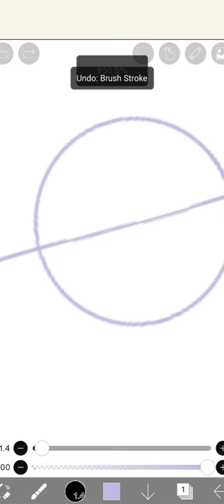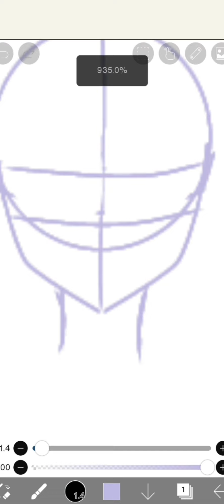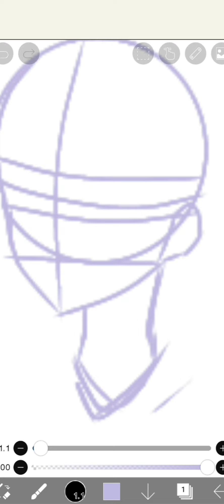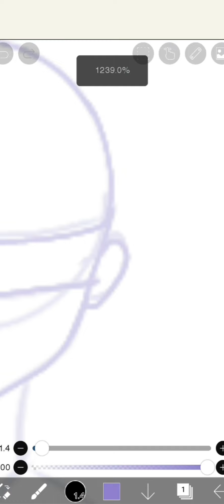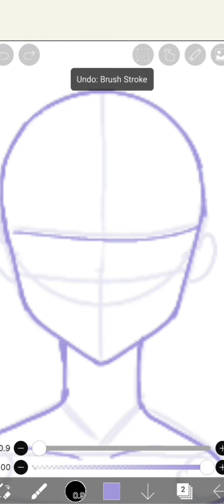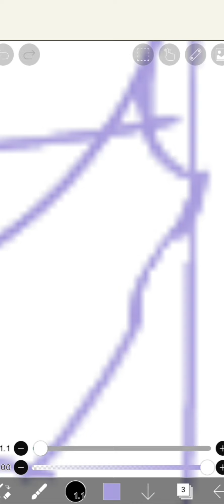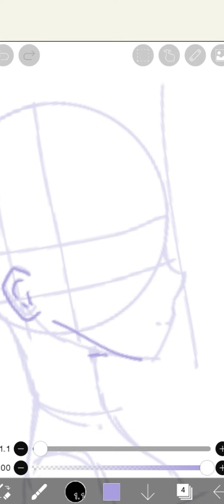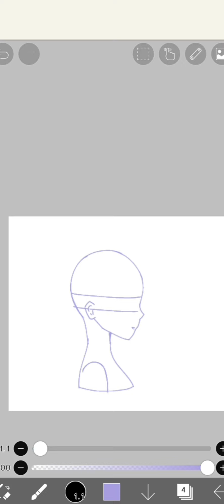☆Drawing anime head from different angles (for beginners) ☆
Comment down if you want me to do any specific tutorial. Cya in next video. Take care.